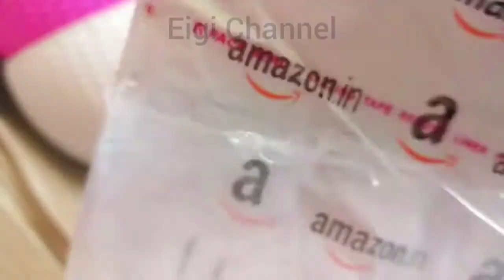Unboxing Plastic flowerpot | Manipuri Vlog